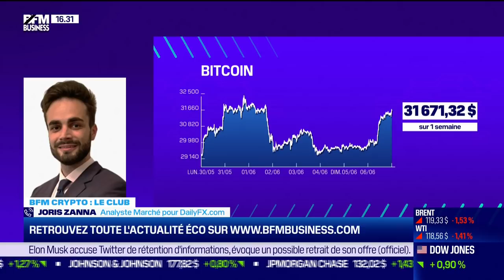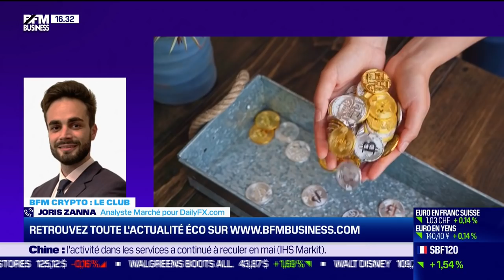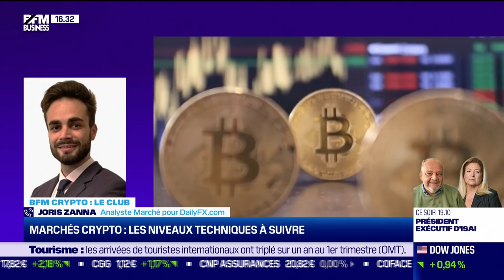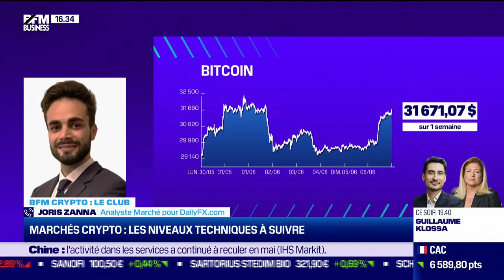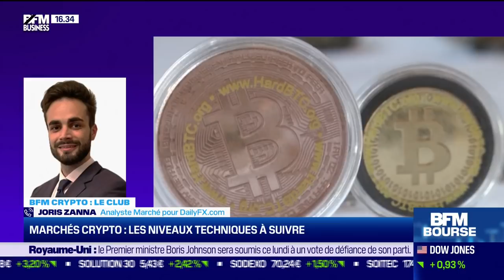BFM Crypto, le Club: les dernières avancées du Ethereum 2.0 - 06/06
Ce lundi 6 juin, Joris Zanna, analyste Marché pour DailyFX.com, Grégory Raymond, cofondateur et rédacteur en chef de The Big Whale, ainsi que Yorick de Mombynes, conseiller référendaire à la Cour des comptes et auteur de "Bitcoin, totem & tabou", se sont penchés sur les dernières avancées du Ethereum 2.0, dans BFM Crypto, le Club dans l'émission BFM Bourse présentée par Stéphane Pedrazzi. BFM Bourse est à voir ou écouter du lundi au vendredi sur BFM Business.